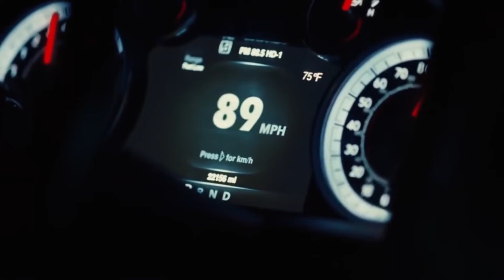euphoria | gasoline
The most controversial and discussed series of the beginning of 2022. Of course I can't miss this sight! I was insanely inspired by this show and I'm waiting for the continuation, and of course MORE FEZCO AND LEXI BITCHES! xo

to be continued, I think I will STILL make edits with euphoria... in the near future!

fandom: euphoria;
song: gasoline - halsey;

thank u for inspiration